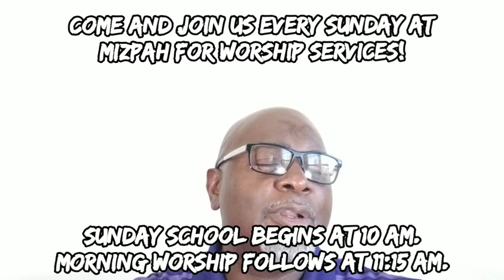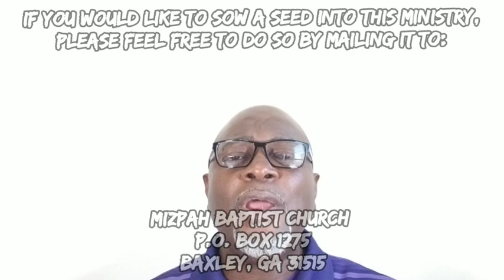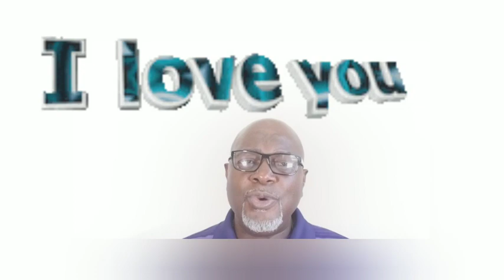Pastor J.R. Carlyle: "God Doesn't Show Favoritism!"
God Doesn’t Show Favoritism!
“Then Peter opened his mouth, and said, Of a truth I perceive that God is no respecter of persons: But in every nation He that feareth Him, and worketh righteousness, is accepted with Him.”

In ancient times, the focus of God's redemptive concern for the people of earth kept getting narrower because of sin. At first, the focus was on the line of Adam and the whole human race. With the murder of Abel, however, God excluded the line of Cain and narrowed His focus to the line of Adam's son Seth. Then, when there was a great increase in sin, God excluded everyone except those in the line of Seth's descendant Noah.

Later, His focus narrowed to Noah's descendant Abraham and the Israelites. When the sin of the Northern Kingdom of Israel led to their conquest and deportation, God's focus narrowed to the Southern Kingdom of Judah. Finally, His redemptive focus centered on the remnant of Judah that returned from the Babylonian Captivity.

Given this narrowing of focus, given this favoritism for the remnant of Judah, one can see why the early Jewish Christians thought that the great salvation we have in Christ Jesus was also limited to the Jewish people. It took a major revelation to correct them of this notion once and for all. The Apostle Peter was given a spectacular vision that, in short, showed him and the church as a whole that the narrowing process had been ended and God's redemptive focus had been enlarged.

As our verses for today indicate, Peter saw that Jesus Christ had definitively overcome sin and the devil and made possible the enlargement of God's redemptive concern. Those who may have been unclean and unaccepted before, were now able to receive salvation. Heathens and sinners could now come to Jesus and be saved!

Pastor Carlyle